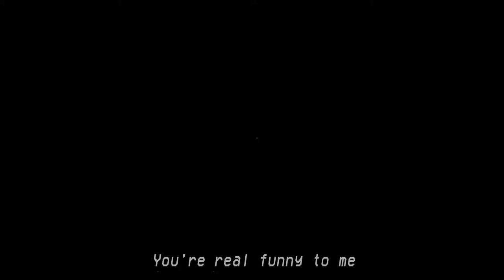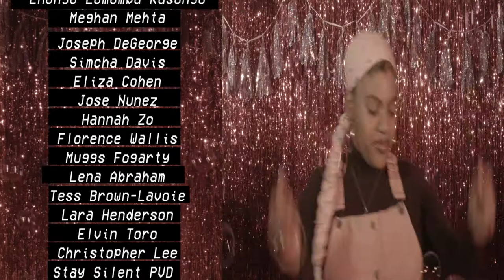Aura {fka Iris Creamer) - BOY (Official Video)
'BOY' by Aura (FKA Iris Creamer) off of Iris Creamer's sophomore project 'Minute-Man'

Directed by
Aura Moreno and Ryan Cardoso

Edits & FX by
Aura Moreno and Rasheed LaPointe

MULTIPLEXXX

***For best viewing experience watch in 1080P***